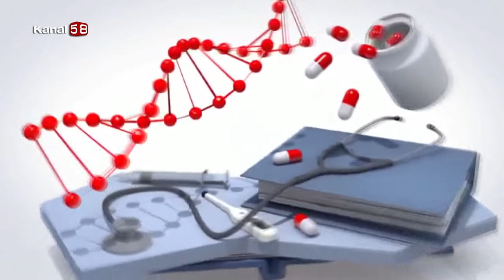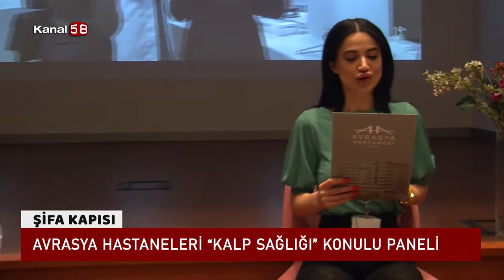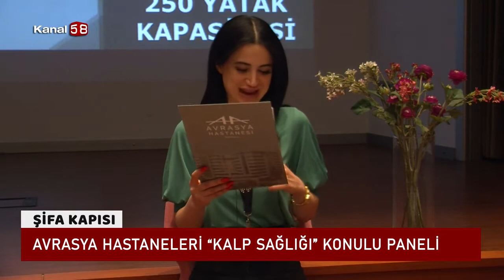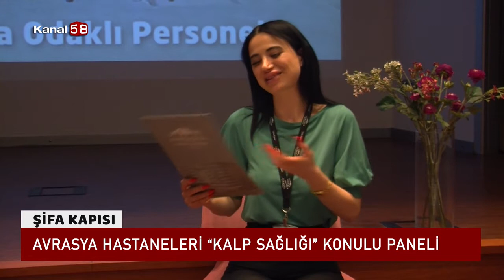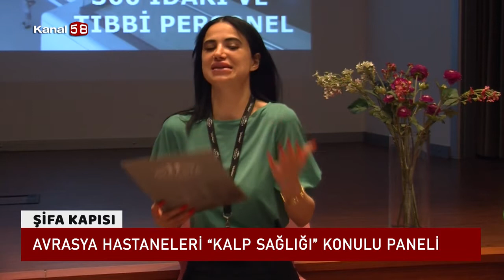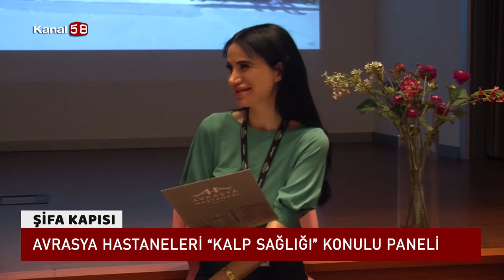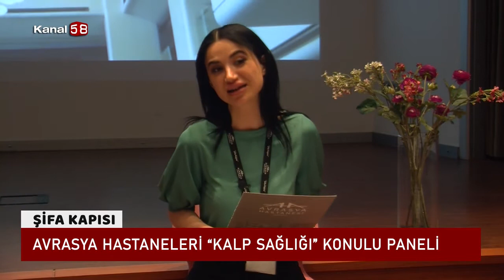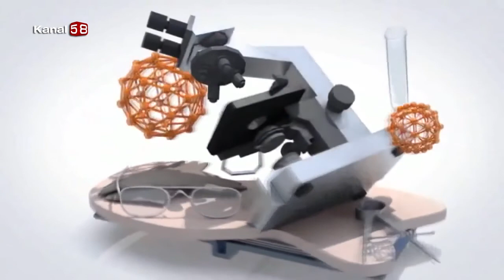Kalp Sağlığı Paneli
Avrasya Hastanesi '' Kalp Sağlığı Paneli '' hakkında detaylı bilgiler veriyor.